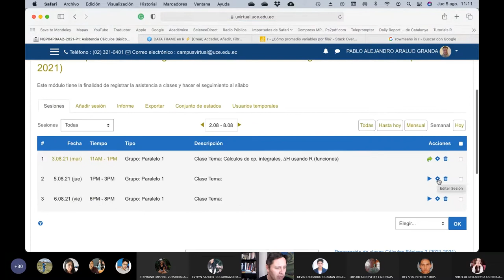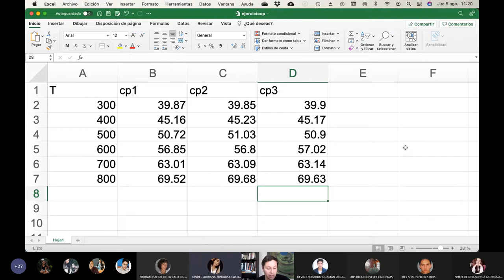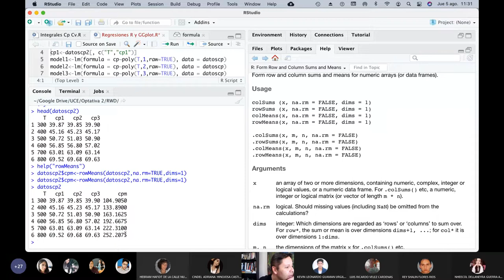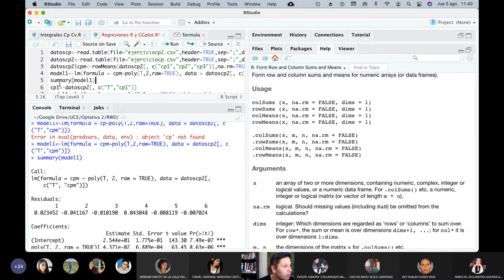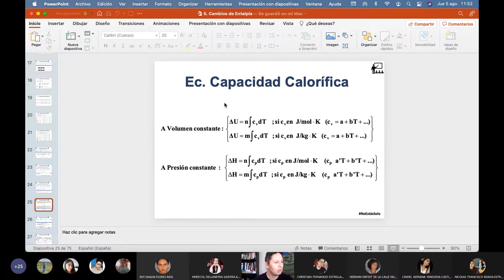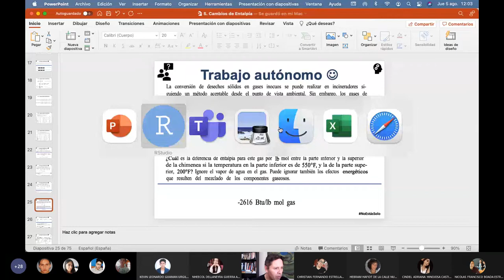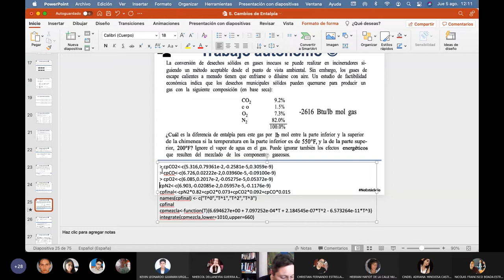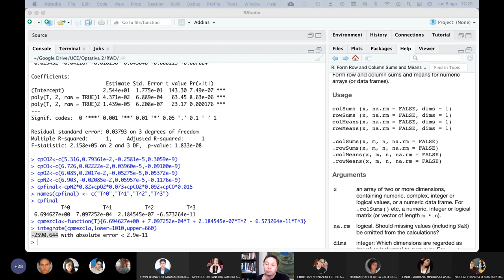Básicos 2 - Más ejercicios de cálculos de ∆H usando R - 2021.08.05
En esta clase seguimos usando R para hacer los cálculos de ∆H a partir de las ecuaciones polinómicas de Cp.